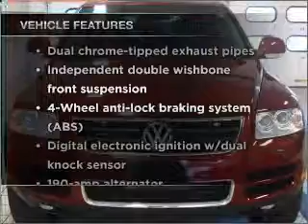2006 Volkswagen Touareg - Amherst NY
Year: 2006
Make: Volkswagen
Model: Touareg
Trim: Sport Utility 4D
Engine: 8 cylinder 4.2 liter
Transmission:
Color: Red
Mileage: 32554
Address:
1135 Millersport Hwy